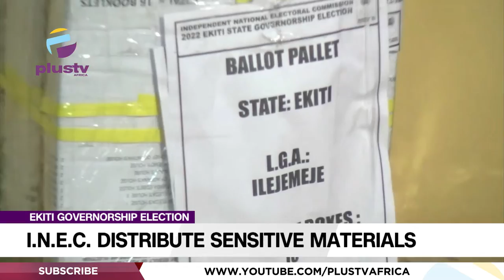Ekiti Governorship Election: I.N.E.C. Distribute Sensitive Materials | NEWS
The independent national electoral commission INEC has distributed sensitive materials for the conduct of the June 18 governorship in Ekiti state, towards fast-tracking the process, as it is expected  to have an appreciable number of eligible voters turn outout for the exercise.